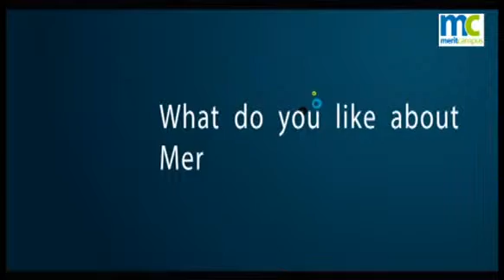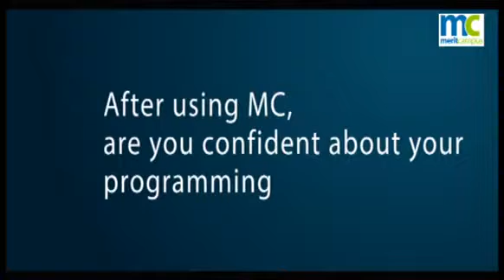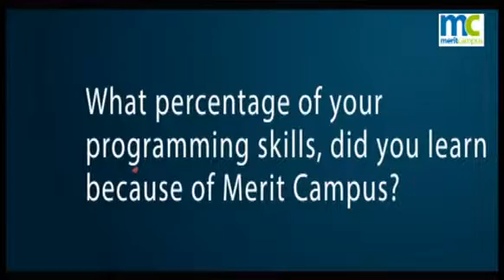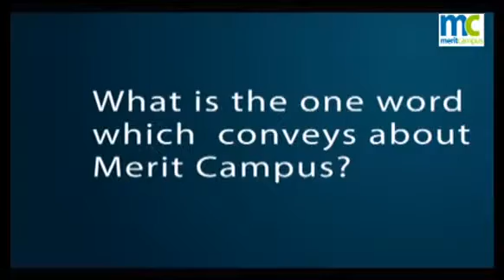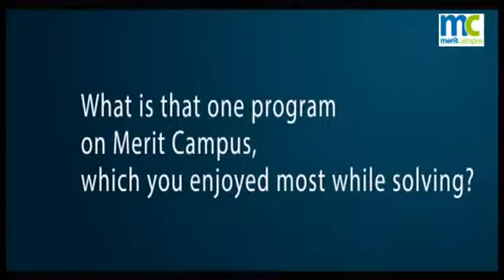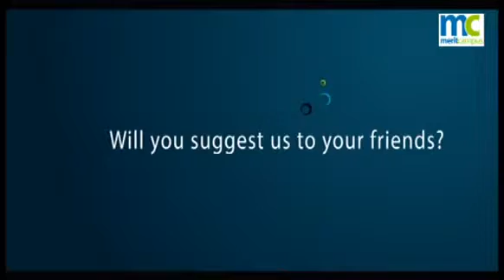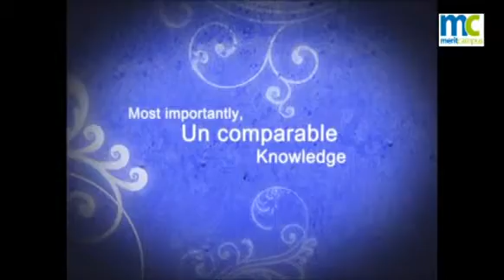Merit Campus Programming Competition 23-03-13 Feedback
This short video shows the response from various participants of Merit Campus Programming Competition 230313.